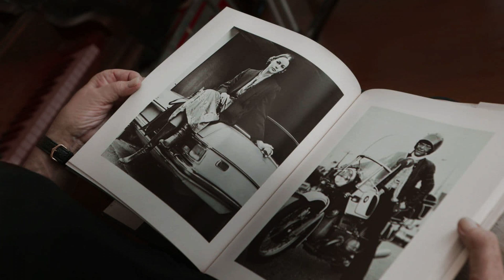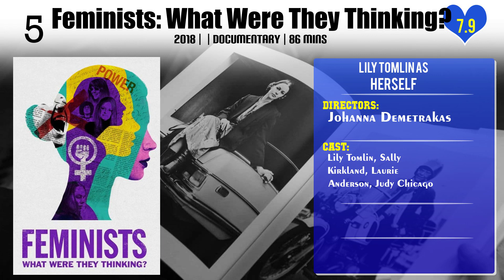Lily Tomlin Top 10 Movies of Lily Tomlin| Best 10 Movies of Lily Tomlin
Top 10 Movies of Lily Tomlin

Find the list of movies by Lily Tomlin you can find more information, movie trailers, posters, reviews, youtube links in below link.

6.Feminists: What Were They Thinking?

9.The Search for Signs of Intelligent Life in the Universe

Please Comment down your favorite movie of Lily Tomlin